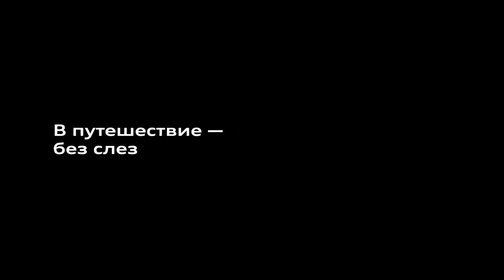Реклама фильтры Audi с полицейским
Audi презентовала автомобильные фильтры, разработанные компанией, посредством нового забавного рекламного ролика.